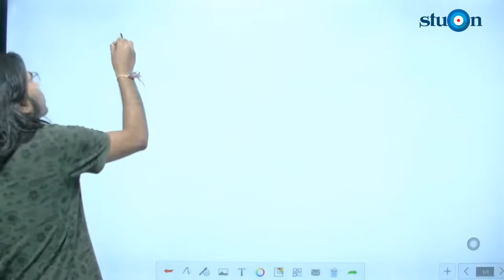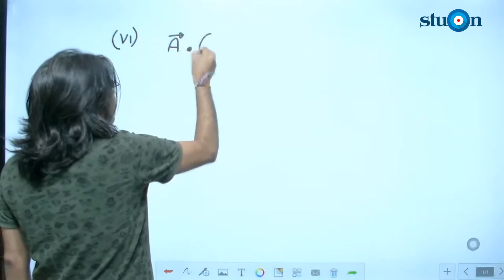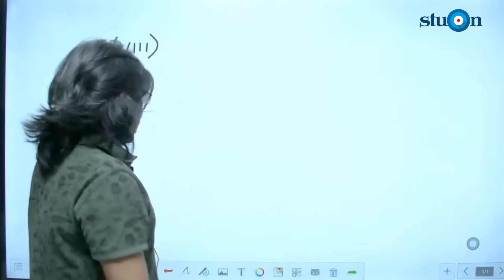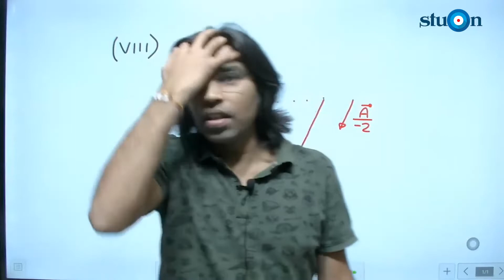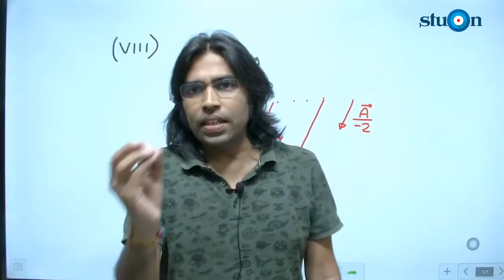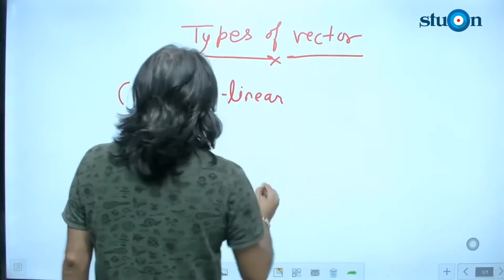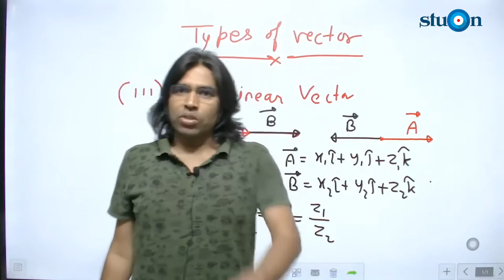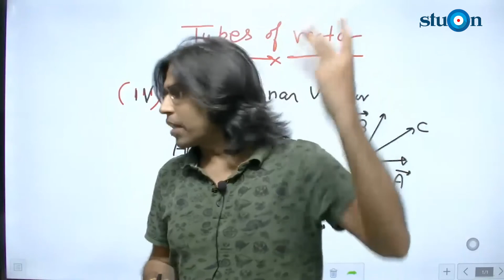Lecture 4 | Vector | PROPERTIES OF VECTOR | TYPES OF VECTOR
Course Content

VECTOR : Introduction || Some Basic Concepts || Types of Vectors || Addition of Vectors || Multiplication of a Vector by a Scalar  || Vector joining two points || Section formula || Product of Two Vectors || Scalar (or dot) product of two vectors || Projection of a vector on a line || Vector (or cross) product of two vectors